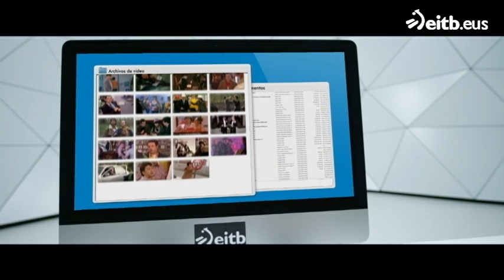¡Los actores de 'Vaya Semanita' al estilo 'Misión Imposible'!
¿De qué son capaces los actores de 'Vaya Semanita' para seguir grabando nuevos sketches?